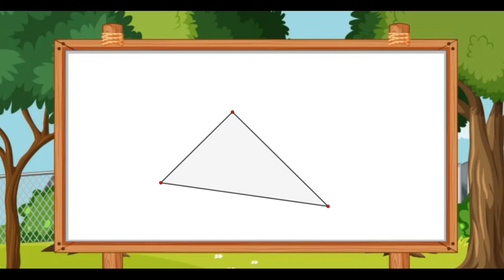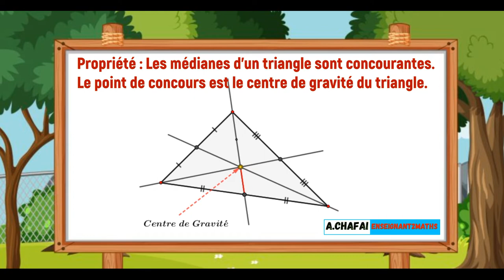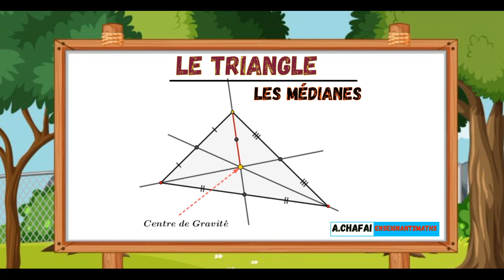Les médianes d'un triangle